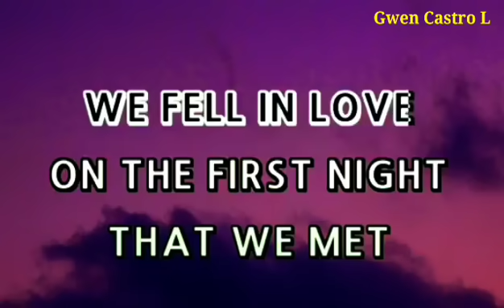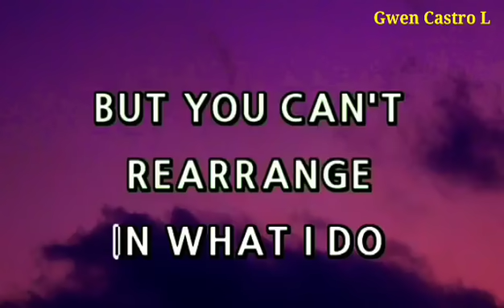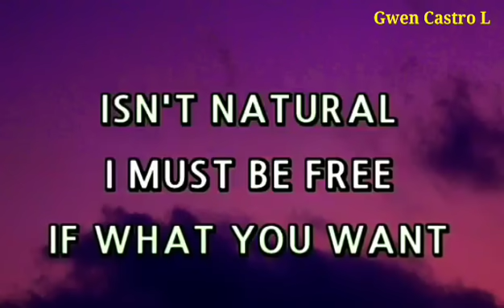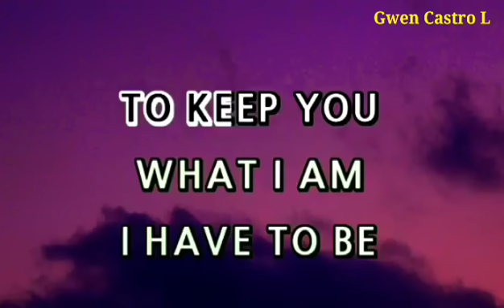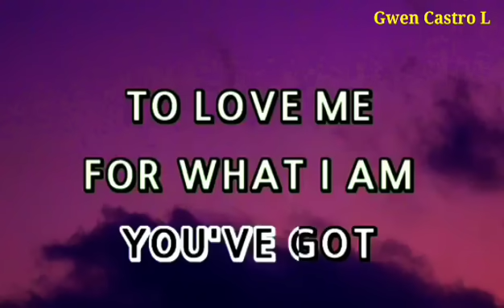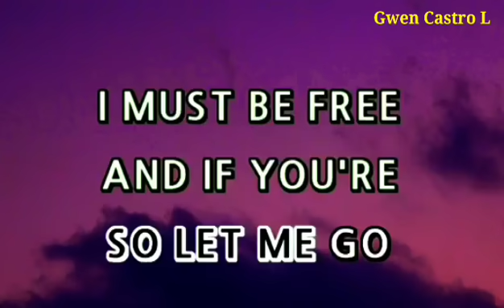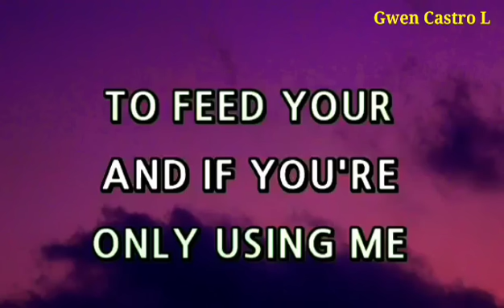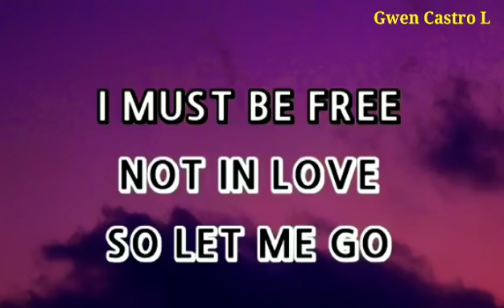Love Me For What I am/karaoke/The Carpenters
Thank you for Singing!